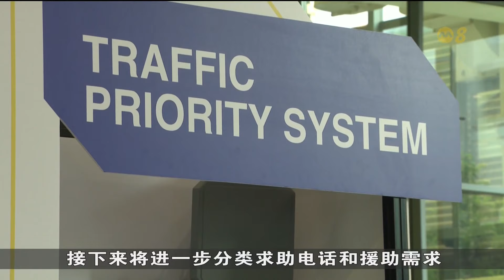7月底起非紧急医疗事故 等待救护车时间可长达20分钟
从7月底开始，病情严重程度较低的病患向紧急医药服务求助时，等待救护车的时间可长达20分钟。